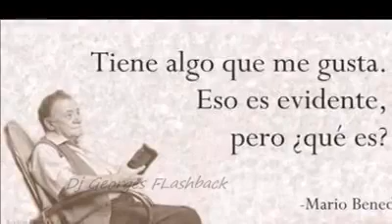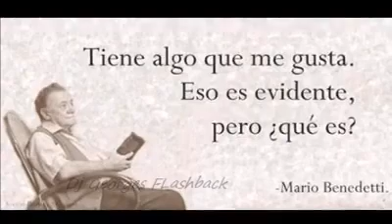Accion Poetica 💔 Intro Mix 💔 Producciones MICV 💔 Remixes Dj Georges Flashback ☕